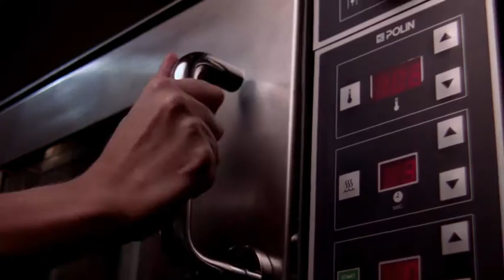Fresh Market - Artesanos de la conveniencia